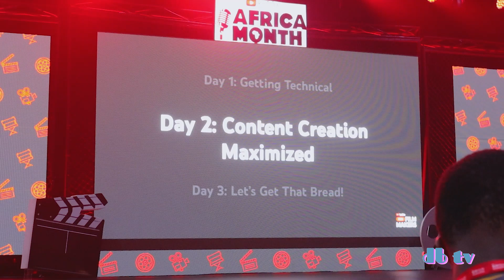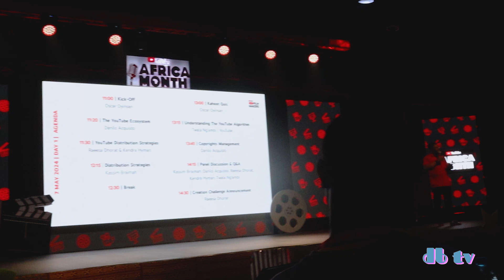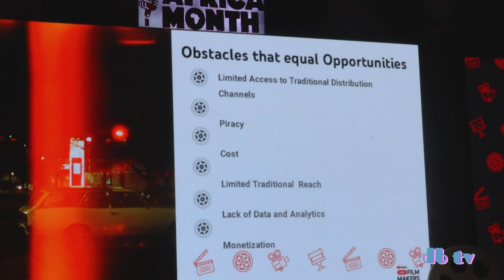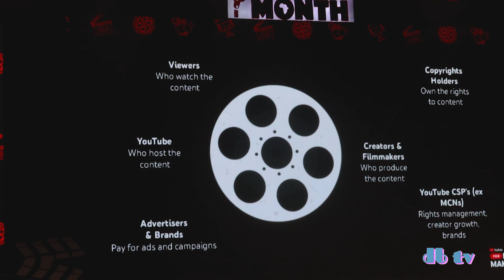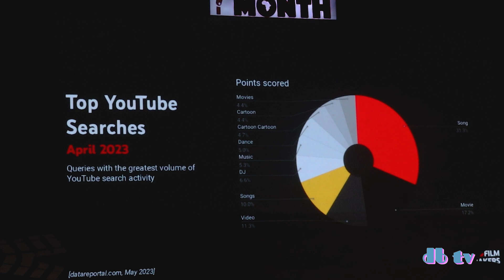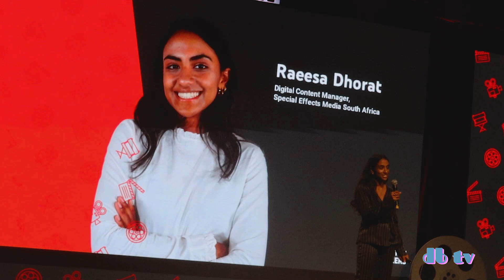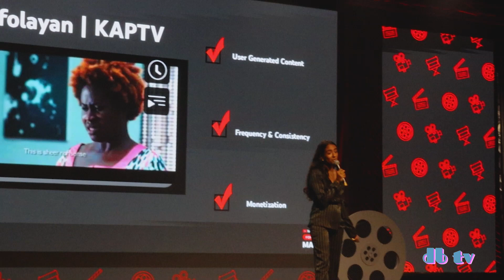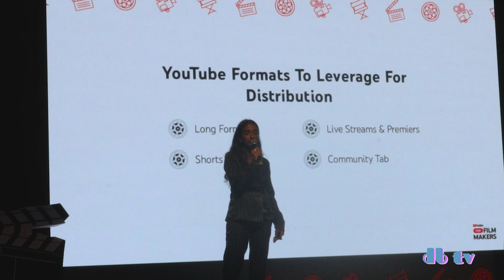YOUTUBE LESSON, LEARN FROM YOUTUBE EXPERT 2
Click on the BELL ICON to get a notification when the next video is uploaded.